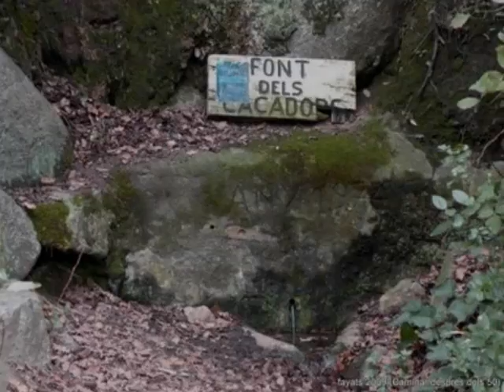L'Espingari: Sardana Montcada i Reixac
Muntatge amb imatges d'ahir i d'avui de Montcada i Reixac de la sardana del mateix nom composada pel mestre Francesc Mas Ros l'any 1978, a la que va posar lletra la nostra apreciada Elisa Riera l'estiu de l'any 2007. L'enregistrament es del disc de L'Espingari anomenat  Montcada i Reixac de l'any 2009.